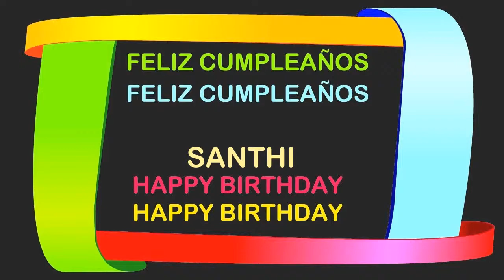Santhi Birthday Postcards & Postales